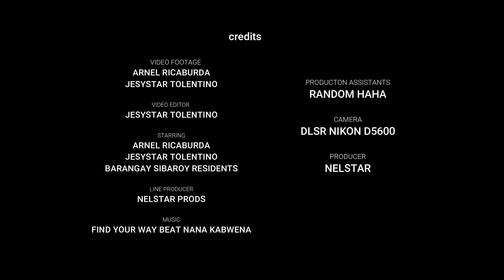THE TUGONAN FALLS IN BISLIG CITY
See you on my next vlog guys!

I LOVE YOU, lil starleets.